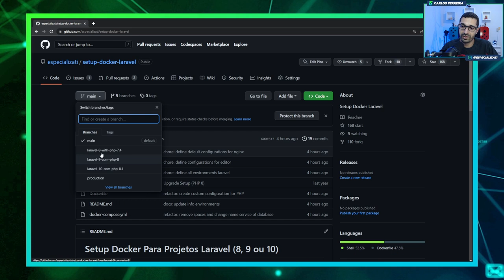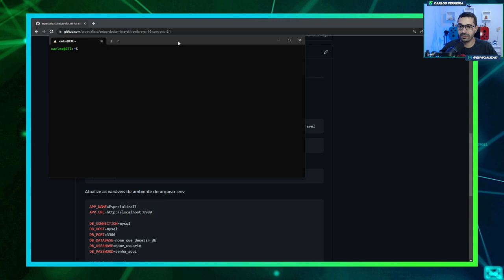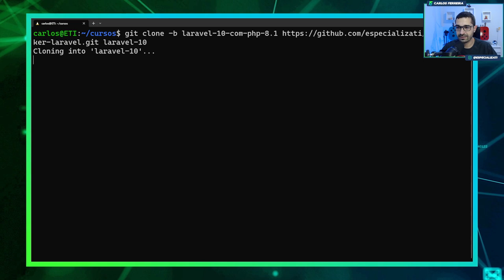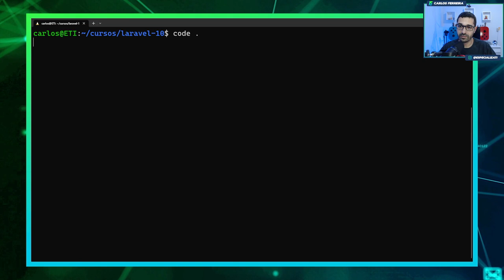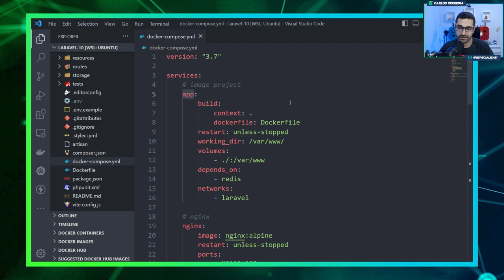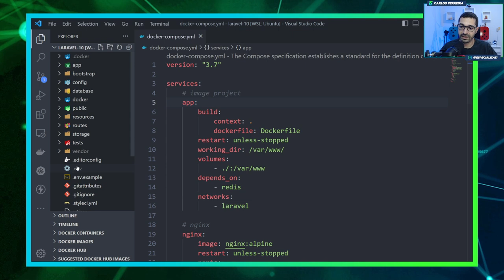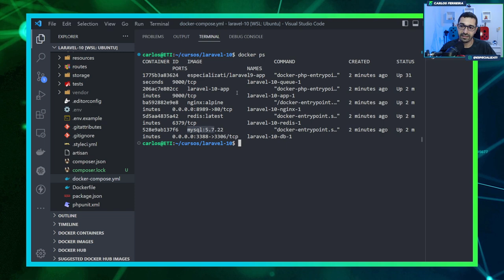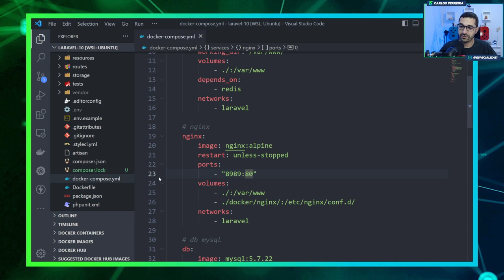Curso de Laravel 10 - #02 - Instalar (feat. Docker)